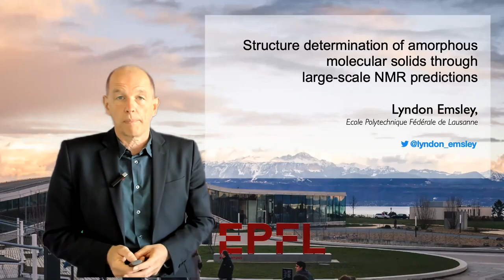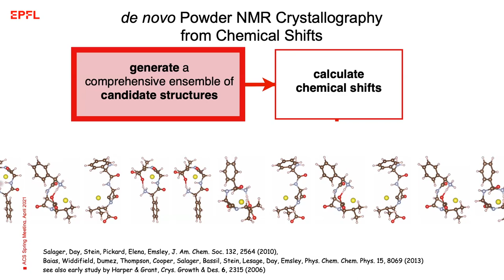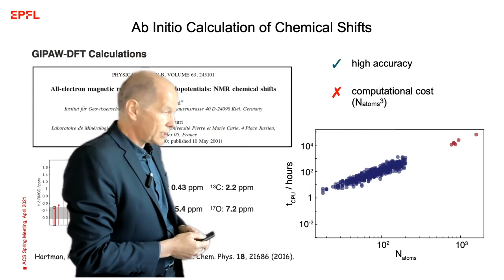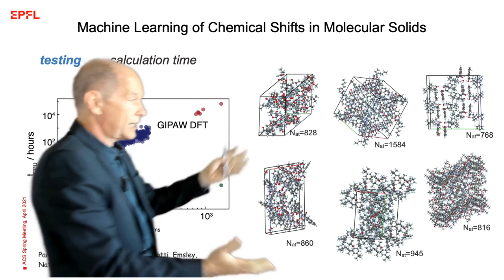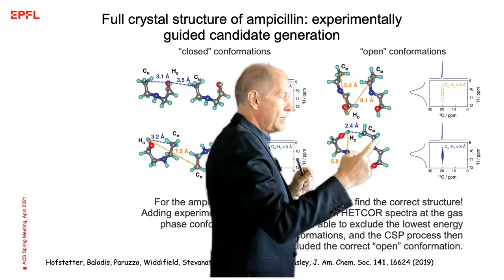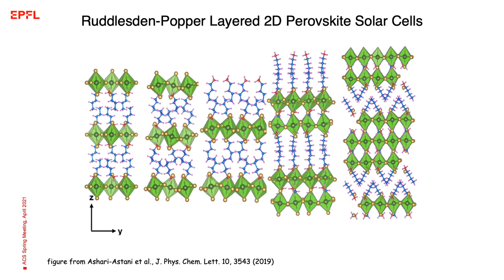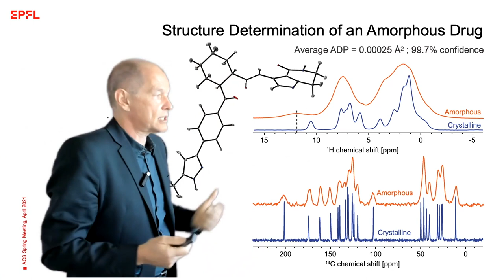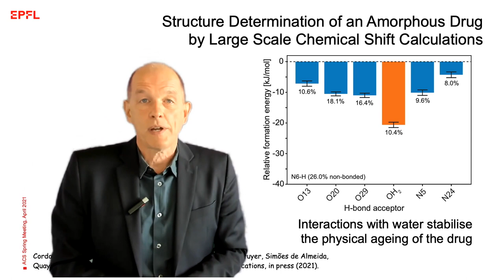Structure determination in amorphous solids by NMR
Lyndon Emsley shows you the NMR methods we have developed to determine atomic-level 3D structures of amorphous molecular solids